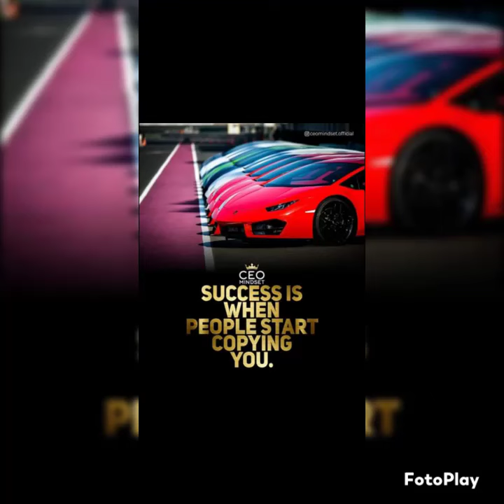S1ep2 electrical installations advertisement